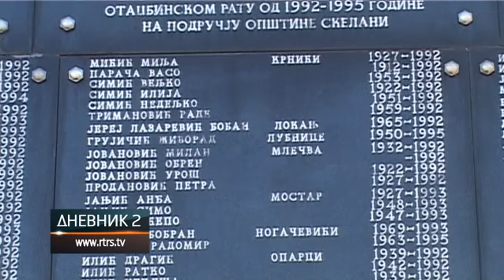Skelani: 27 godina od stradanja 69 mještana